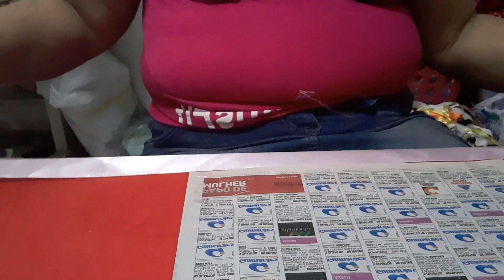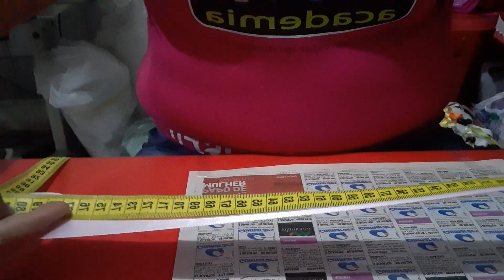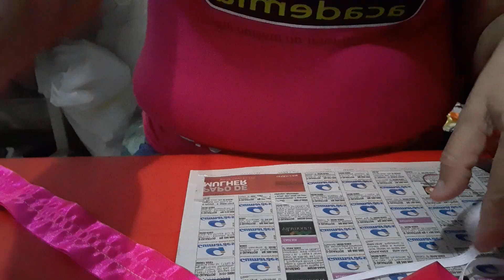tiara p bebê essa e nova